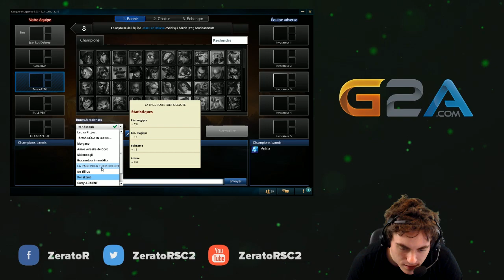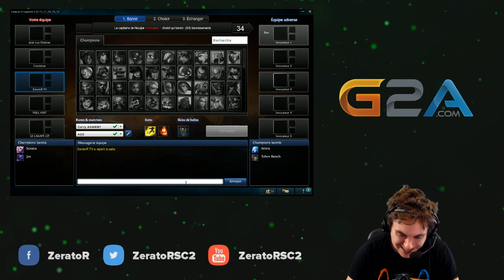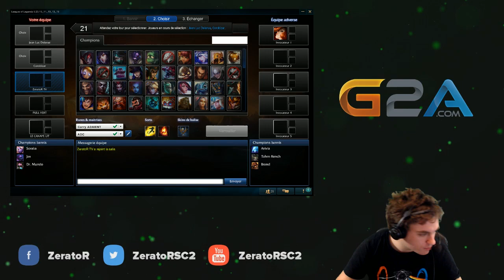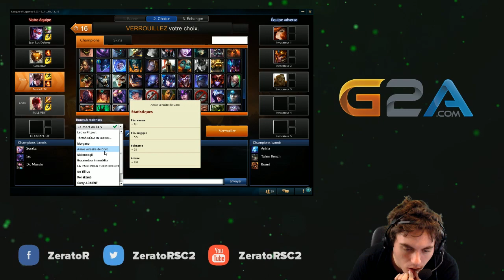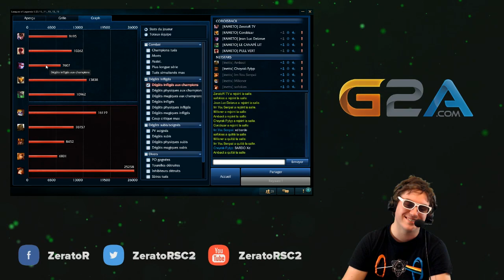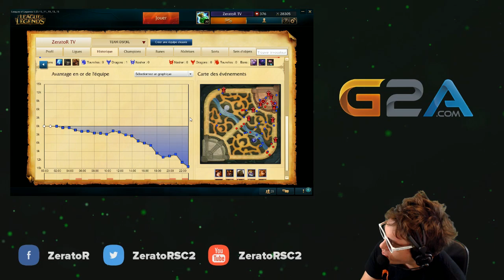TeamDSFJKL #29.1 : Le Lamasticrew !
Kameto, Kotei, Corobizar sont là, c'est incroyable !